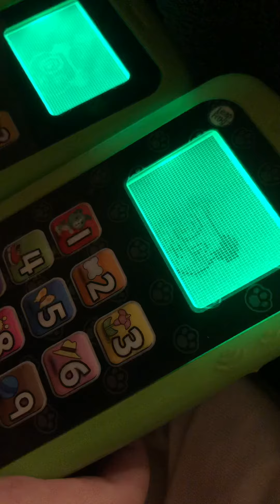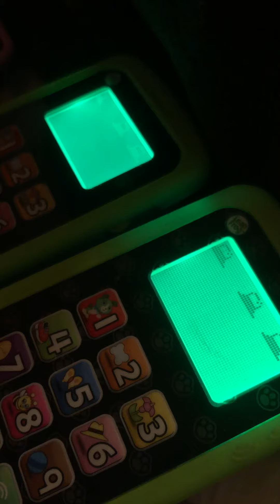2 Green Scouts LeapFrog Chat And Count Smart Phone